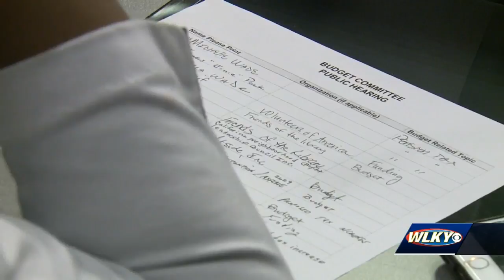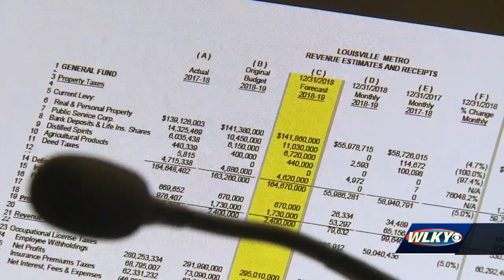Project work stops after Metro Council fails to approve bonds